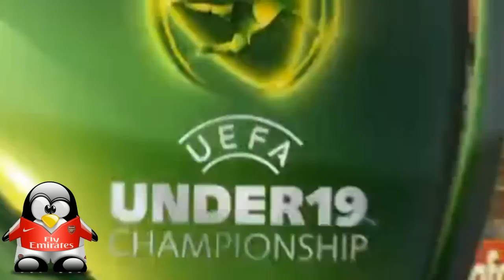Aleksei Gasilin Goal | Spain U19 1 - 2 Russia U19 | Euro U19 Qualifiers 2015 HD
Aleksei Gasilin Goal | Spain U19 1 - 2 Russia U19 | Euro U19 Qualifiers 2015 HD Aleksei Gasilin Goal | Spain U19 1 - 2 Russia U19 | Euro U19 Qualifiers 2015 HD Aleksei Gasilin Goal | Spain U19 1 - 2 Russia U19 | Euro U19 Qualifiers 2015 HD Aleksei Gasilin Goal | Spain U19 1 - 2 Russia U19 | Euro U19 Qualifiers 2015 HD